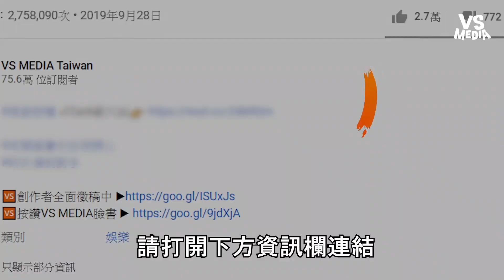與部落天后A-lin合唱理想情人！超神轉音即興聽眾爽歪歪～《VS MEDIA》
是A-lin耶！太滿足啦！(麵包超人)